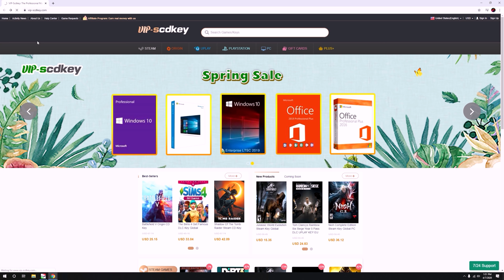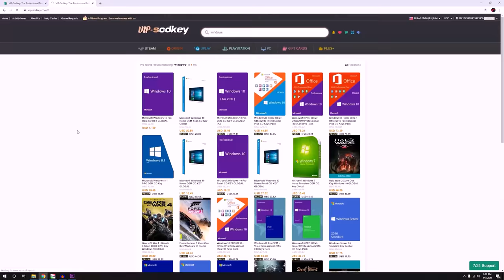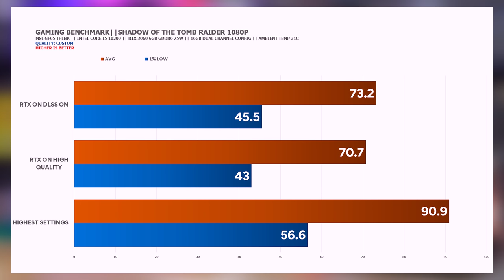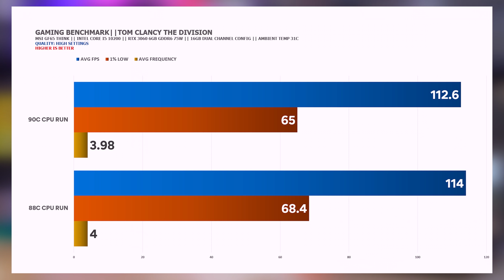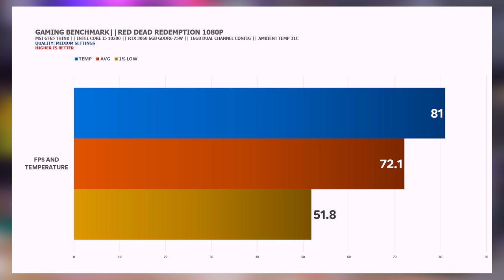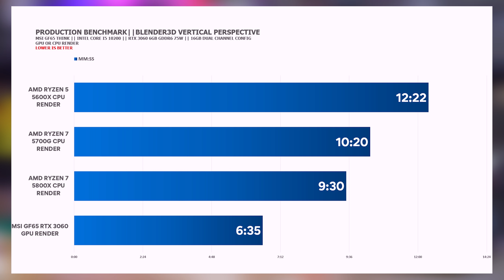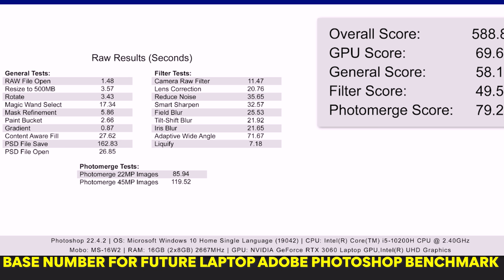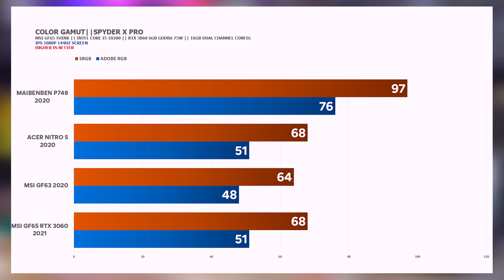MSI GF65 Thin CORE i5 & RTX 3060: PANALO ba sa PHP 50K+ ? ft Gaming, Editing & Temperature Test 2021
Ito ang mga dahilan kung bakit mo bibilhin or hindi ito para sayo. MSI GF65 Thin edition 2021 is loaded with RTX 3060 and Intel Core i5 at a very competitive price of Php 55K more or less gaming laptop. This can be also your production laptop may it be video editing, photo editing and 3D editing laptop.  Is the MSI Philippines offer reasonable for you, check it out.

MSI GF65 Thin 10UE 223PH on MSI Official Shopee Store

MSI GF65 Thin 10UE 223PH Gaming Laptop i5 10200H RTX 3060 8GB
512GB SSD 15.6 FHD IPS 144Hz

MSI GF65 Thin 10UE 230PH Gaming Laptop i7 10750H RTX 3060 8GB
512GB SSD 15.6 IPS 144Hz